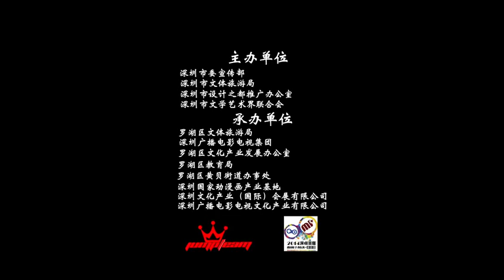Popping Judge Showcase | Jr Boogaloo + J-Smooth + Dickson | Let's Jump 8